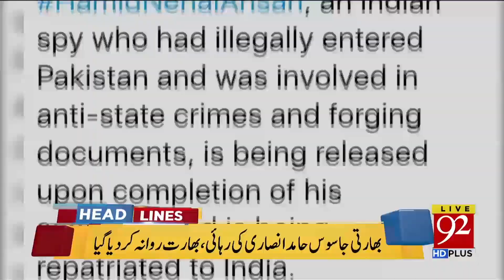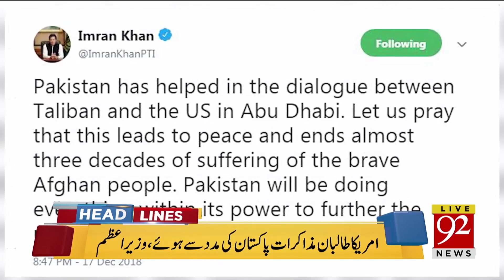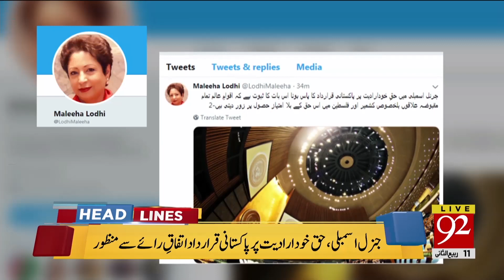UK Headlines | 01:00 PM | 18 Dec 2018 | 92NewsHDUK